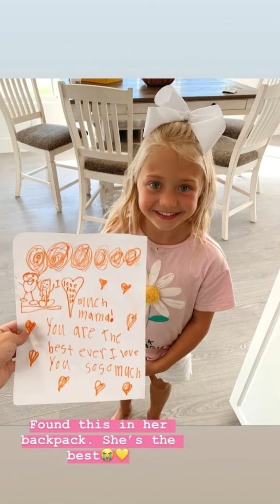Everleigh Rose Rare pics to screenshot! (As requested)